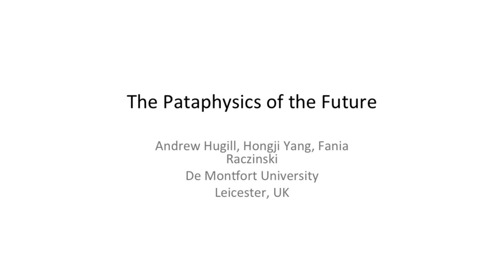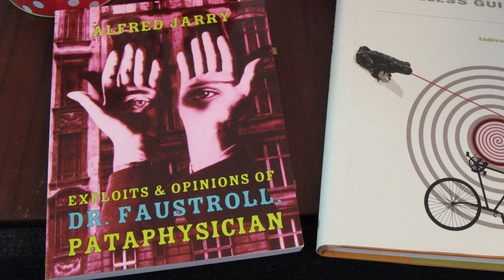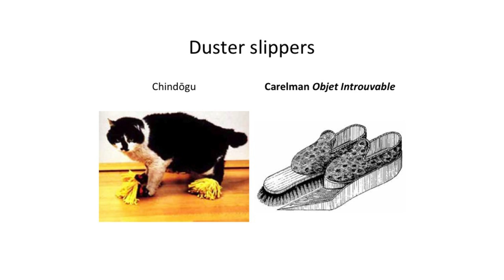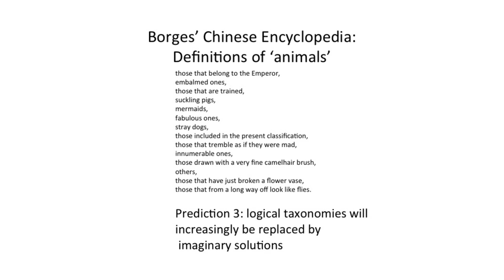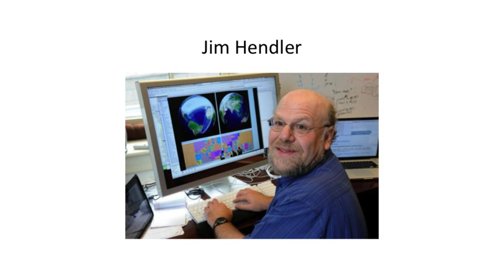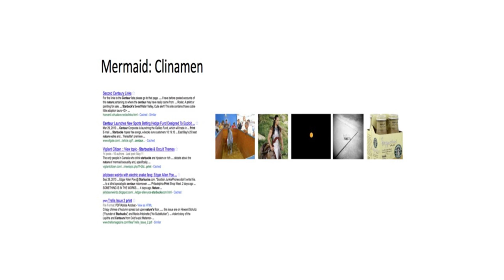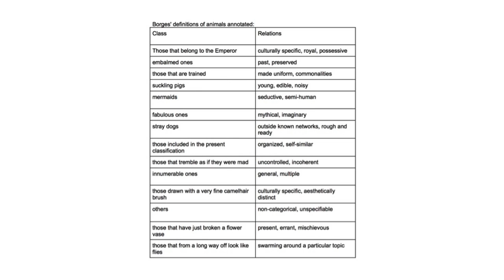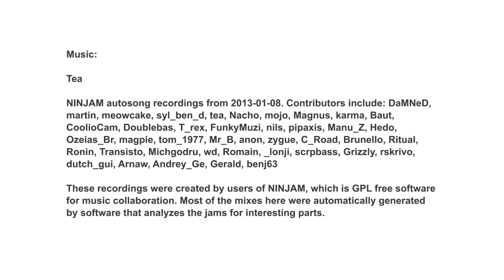The Pataphysics of the Future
13 Feb 2013: The Pataphysics of the Future, Prof Andrew Hugill, (Humanities, Faculty of Art, Design and Humanities) with Prof Hongji Yang (Software Technology Reseach Lab, Faculty of Technology) and Fania Raczinski (Institute Of Creative Technologies)

This is an audio recording of the talk.

This talk will take Alfred Jarry's idea of pataphysics as a starting-point for future predictions in areas such as computer science, digital humanities, media arts, and literature. It suggests that the "crying need" for pataphysics first identified by King Ubu is more keenly felt than ever in an era of utilitarianism. It will unveil the 'Syzygy Surfer', a new technology that has been developed in the IOCT, that fuses pataphysics and search to create an unpredictable and divergent engine.

Recommended Reading: Hugill, Andrew (2012) 'Pataphysics: A Useless Guide. Cambridge, MA: The MIT Press.